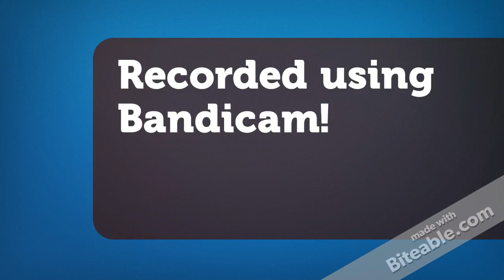Roblox Miners Haven Tutorial - How to make billions fast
This video will teach you how to make billions fast using a loop